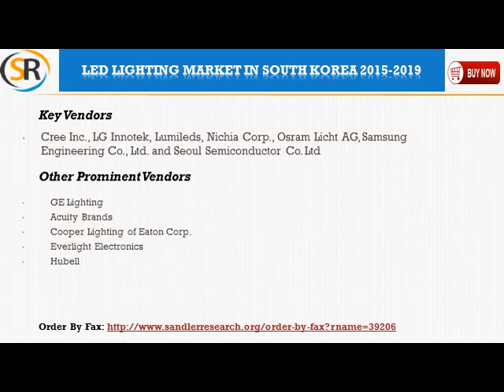LED Lighting Market in South Korea 2015 2019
The analysts forecast LED lighting market in South Korea to grow at a CAGR of 22.99% over the period 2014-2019. The report covers the present scenario and the growth prospects of the LED lighting market in South Korea during the period 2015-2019.